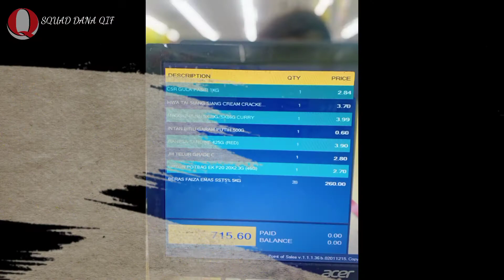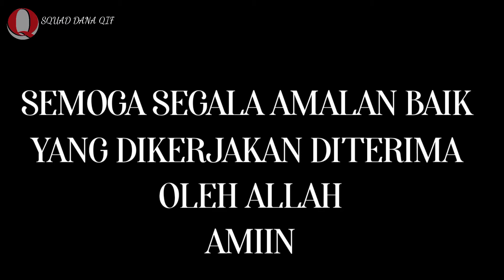SQUAD DANA QIF 2021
Kesusahan yang dirasai amat terasa dek kerana penangan PKP 3.0. Banyak yang hilang punca pendapatan terutamanya yang bekerja gaji harian.

Justeru satu usaha telah digerakkan bagi membantu meringankan kesusahan yang dialami yang digelarkan Misi Bantuan Bakul Makanan Oleh Squad Dana Qif 3.0

Ternyata pengalaman berada dalam PKP yang lepas membantu kami mengenalpasti lokasi dan tempat yang memerlukan bantuan yang segera.

Alhamdulillah berkat sumbangan orang ramai jumlah yang disasarkan berjaya dikumpul.

Alhamdulillah sebanyak 30 buah keluarga dapat dibantu melibatkan dua fasa bantuan

Terima Kasih kepada para penyumbang. Amanah anda kepada kami telah digunakan dengan baik

Semoga Allah menerima amalan baik yang telah dibuat..Aamin.

Bantu kami untuk membantu mereka yang memerlukan